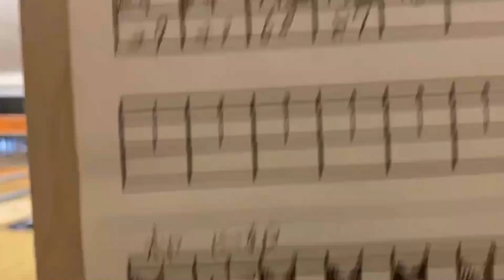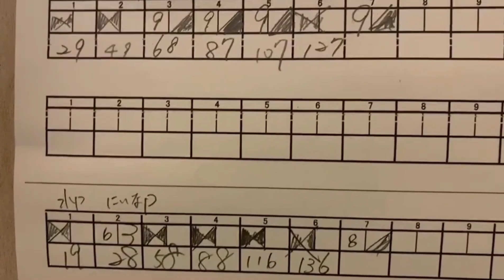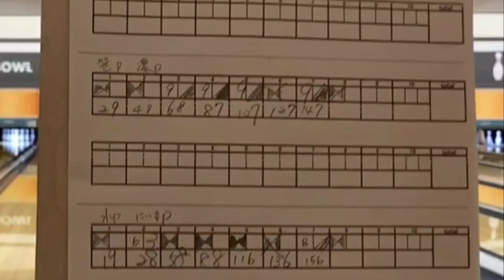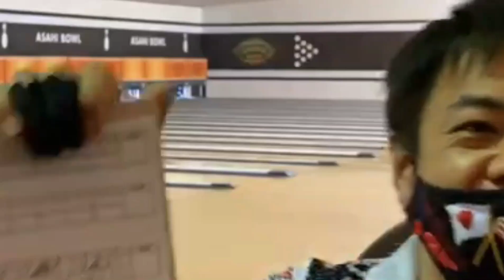【後半戦】アソビックスあさひ様でスカッチダブルス 勝者はどちら⁉️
今回は、アソビックスあさひ様でミックスダブルス戦を行いました！